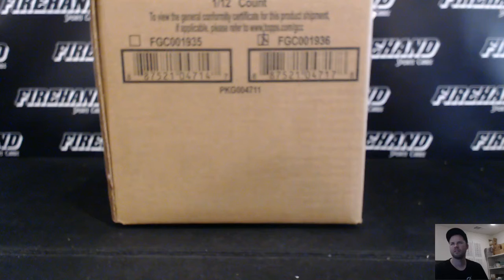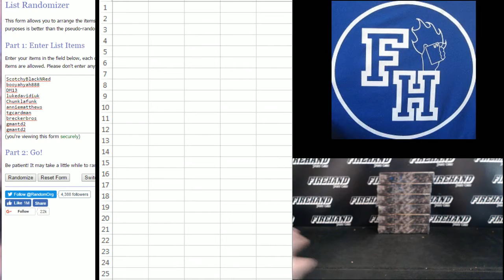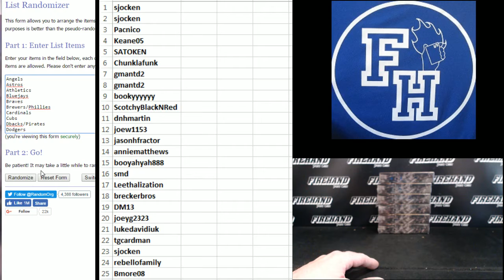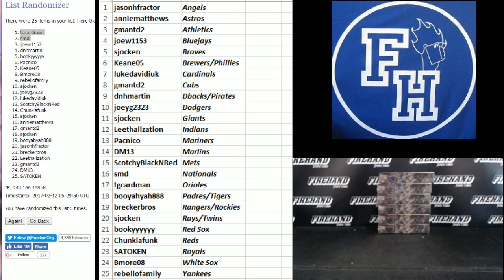Team Draw ~ 2016 Topps Tier One Baseball Asia 6 Box Half Case Break RT #5 ~ 2/11/17